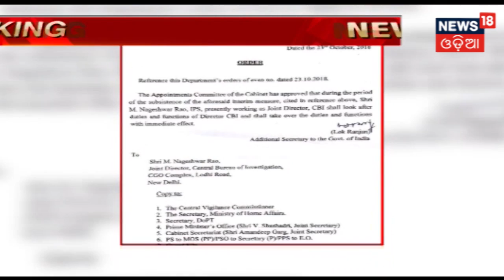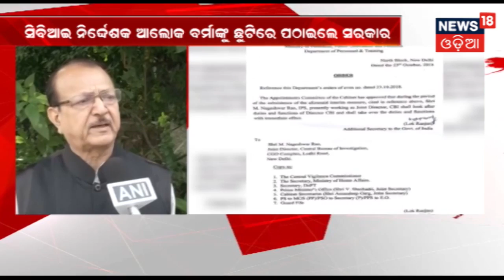IPS ଅଫିସର M. Nageshwar Raoଙ୍କୁ ମଧ୍ୟବର୍ତ୍ତିକାଳୀନ CBI ନିର୍ଦ୍ଦେଶକ ଦାୟିତ୍ୱ | NEWS ROOM DEBATE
ଦୁଇ ବରିଷ୍ଠ ଅଧିକାରୀଙ୍କ ମଧରେ ବିବାଦ ପ୍ରସଙ୍ଗ,ଆଲୋକ ବର୍ମା ଏବଂ ରାକେଶ ଆସ୍ଥନାଙ୍କ ଦୁଇ ଜଣଙ୍କୁ ଛୁଟିରେ ପଠାଇଲେ ସରକାର.IPS ଅଫିସର M. Nageshwar Raoଙ୍କୁ ମଧ୍ୟବର୍ତ୍ତିକାଳୀନ CBI ନିର୍ଦ୍ଦେଶକ ଦାୟିତ୍ୱ ଗ୍ରହଣ କଲେ.